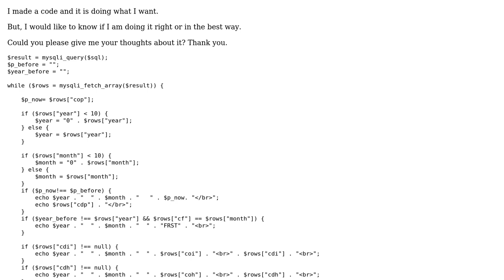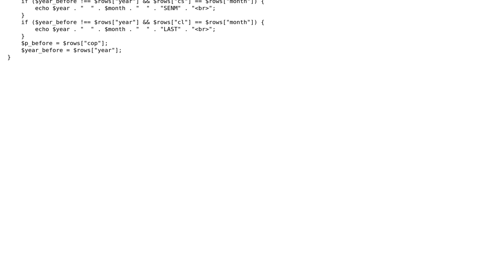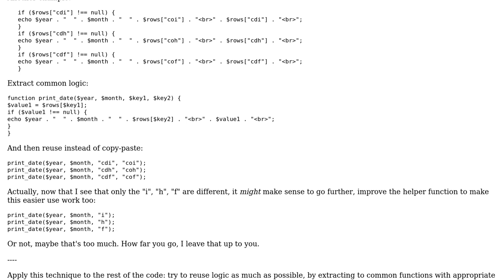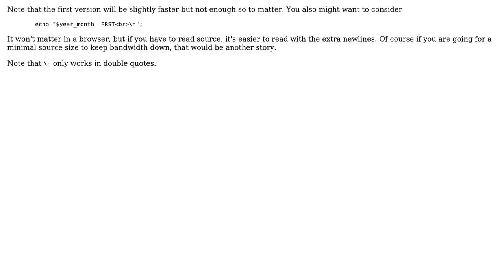Using a lot of IF in loop WHILE to print information (2 Solutions!!)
Using a lot of IF in loop WHILE to print information

With thanks & praise to God, and with thanks to the many people who have made this project possible! | Content (except music & images) licensed under CC BY-SA | Music | Images & others | With thanks to user mdfst13 user Low Rider user janos and the Stack Exchange Network Trademarks are property of their respective owners. You are responsible for your own actions.